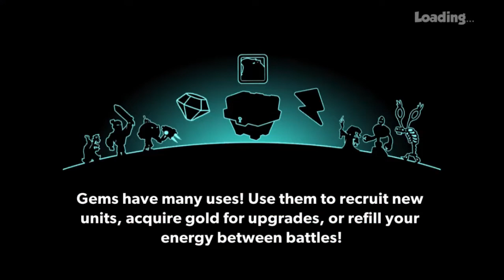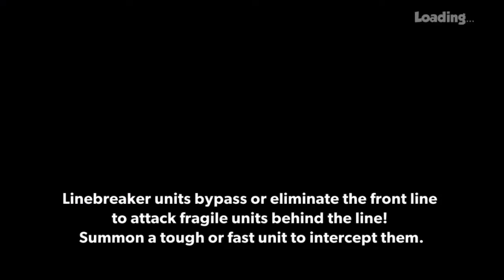Tower Conquest #371 Walkthrough Android Gameplay